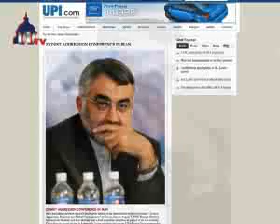اخبار سیاسی ایران (چهارشنبه، 21 مرداد ١٣٨٨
خامنه ای: برخی از نخبگان یك حرفى یكهو به نفع دشمن می پرانند

آیت الله علی خامنه ای، در دیدار با اعضا سپاه ولى امر و خانواده‌های آن‌ها، بار دیگر به صورت تلویحی از هاشمی رفسنجانی و اصلاح طلبان درون حکومت انتقاد کرد.